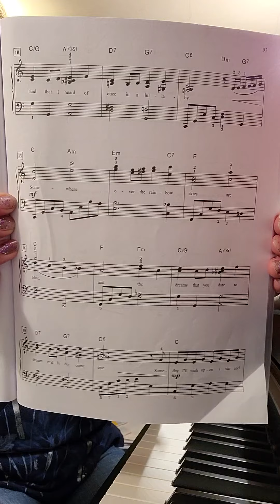OVER THE RAINBOW (The Wizard of Oz) – The World’s Most Beautiful Music Easy Piano (Kawai CA95 piano)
“Over The Rainbow (from “The Wizard of Oz”)” is in the book “The World’s Most Beautiful Music, Easy Piano, Ballads, Standards, Show Tunes, Movie Themes”, Arranged by Dan Coates, Alfred Music Music by Harold Arlen, Lyrics by E.Y. Harburg.

This song is 4 pages long with no flats or sharps, has one repeat and is to be played “Moderately, with expression”.  I played this on my Kawai Concert Artist CA95 digital piano.

Description about this book from Alfred.com “Brighten the world with music! For pianists of all ages, this deluxe collection contains sheet music for 40 of the most beautiful songs ever written. Popular ballads, timeless standards, classic show tunes and graceful movie themes assure a lifetime of musical pleasure.”

Songs in this book, in alphabetical order from the Contents page:
1. Angel Eyes
2. As Time Goes By
3. At Last
4. Because You Loved Me
5. Bewitched, Bothered, and Bewildered
6. Bridge over Troubled Water
7. Canon in D
8. Come Rain or Come Shine
9. The Days of Wine and Roses
10. Endless Love
11. Falling Slowly
13. Home
14. How Could I Ever Know?
15. How Deep Is Your Love
16. How Do I Live
17. Killing Me Softly
18. La vie en rose
19. Laura
20. Leaving on a Jet Plane
21. Love Story (Where Do I Begin)
22. Love Will Lead You Back
23. Misty
24. The Notebook (Main Title)
25. On the Street Where You Live
26. Open Arms
27. Over the Rainbow
28. People
29. The Prayer
30. The Promise
31. Right Here Waiting
32. Shadow of Your Smile
33. Summertime
34. Take My Breath Away
35. Un-Break My Heart
36. Valentine
37. Wind Beneath My Wings
38. You Light Up My Life
39. You Needed Me
40. You Raise Me Up

WORDS TO “OVER THE RAINBOW” IN THIS BOOK
And the dreams that you dare to dream really do come true.

Someday I’ll wish upon a star and wake up
Where the clouds are far behind me.

Birds fly over the rainbow, why then, oh why can’t I?
If happy little bluebirds fly beyond the rainbow,

I invite you to check out where you can see posts from my daily life.
Also consider checking out my daughter’s Body Positive Model: Ember.

I try to upload an organ or piano song once/week. If you enjoyed this video, I encourage you to click “Like”.

MNMusicMom - Karen Davis, Organist/Choir Director/Choir Accompanist at Immanuel Evangelical Lutheran Church, 1970 Edmonson Ave NE, Buffalo MN 55313 extends a warm welcome for you to visit Immanuel Lutheran’s website, Facebook page and YouTube channel.

This link is to an article I wrote for Faith Radio, titled “What Might be Lurking in the Unknown”.  It describes two miracles that God performed in my life

I hope you enjoyed this video. Thank you for visiting!

May grace and blessings be in your path.

Karen L. Davis
MNMusicMom